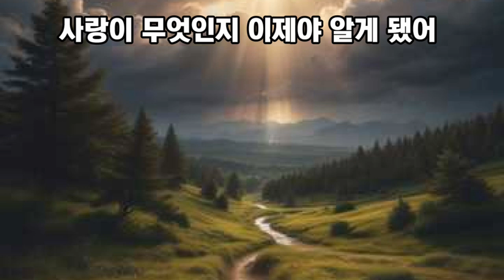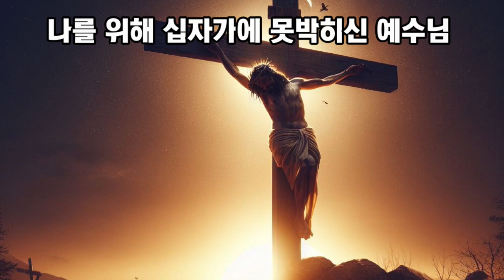주를 위해 살래요(김흥영작사/SUNO작,편곡)